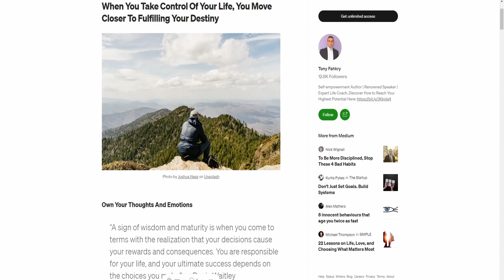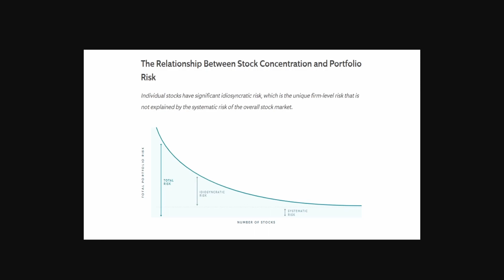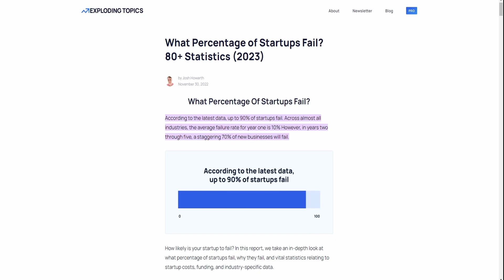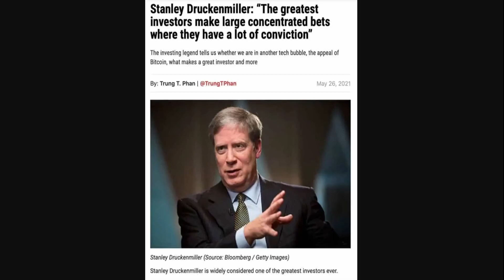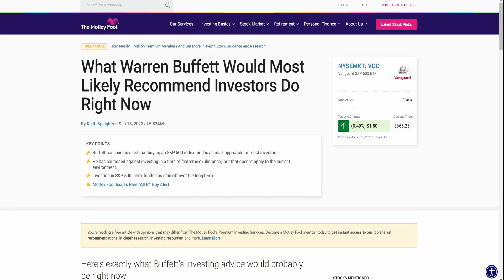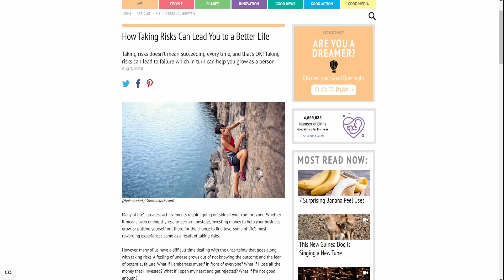Success Requires Risk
No one that you have ever admired had reached that level of success because they played it safe. Risks must be taken, hopefully calculated, to reach the places you want to go.